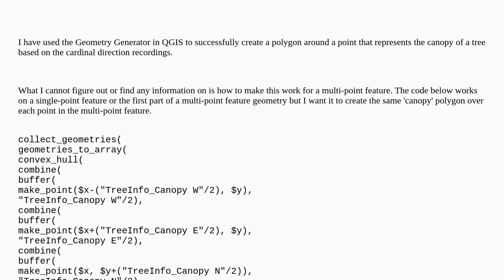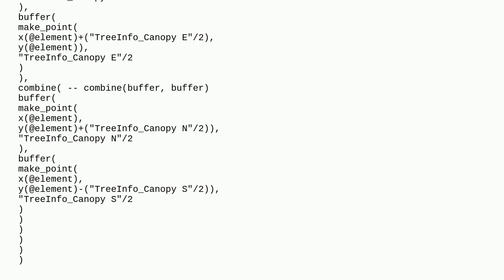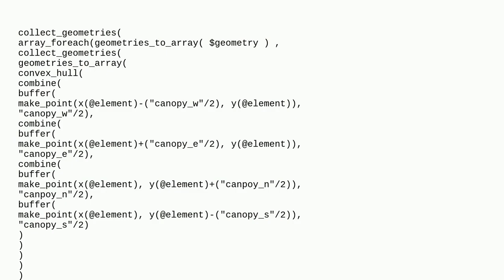Applying Geometry Generator for MultiPoint feature in QGIS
A special thanks goes out to the community

  polygon-creation geometry-generator multipoint expression qgis